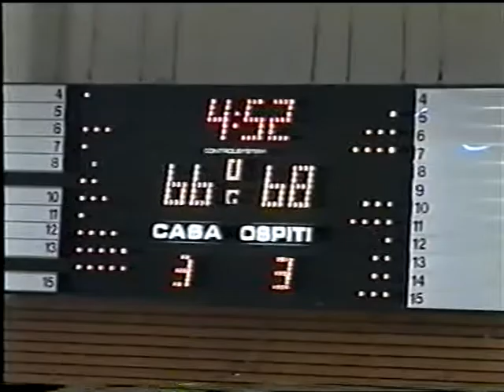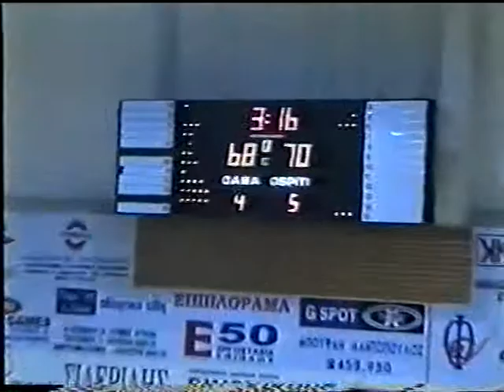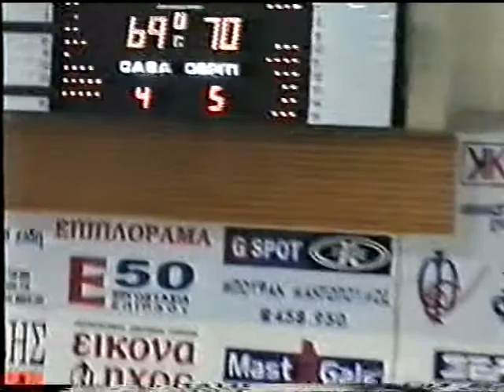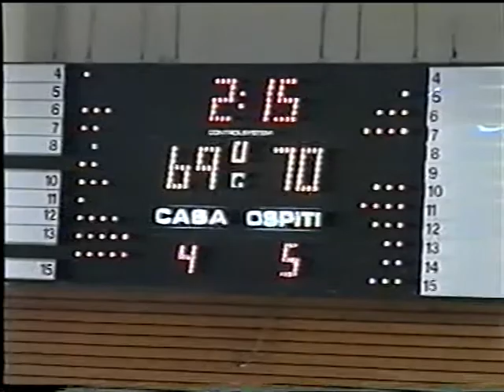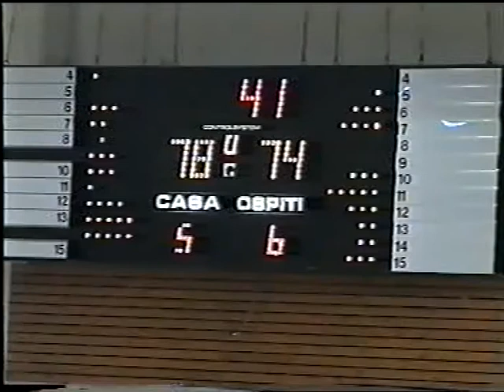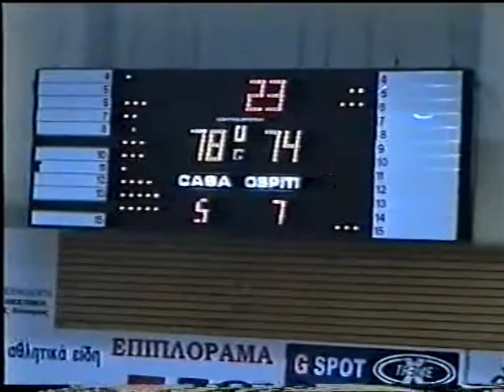ΑΙΑΣ.ΕΥΟΣΜΟΥ- ΜΕΝΤ.10.03.2001.83-76(part 6/7)